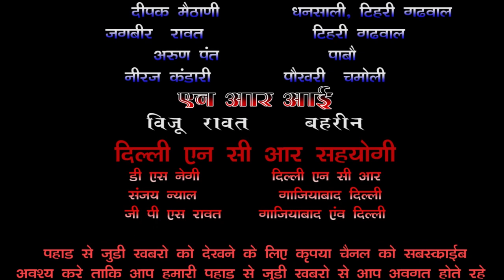घर वापसी आए लोगो के लिए क्‍या है स्‍वरोजगार के साधन विकास खण्‍ड कल्‍जीखाल से इस विष्‍य पर चर्चा देखे